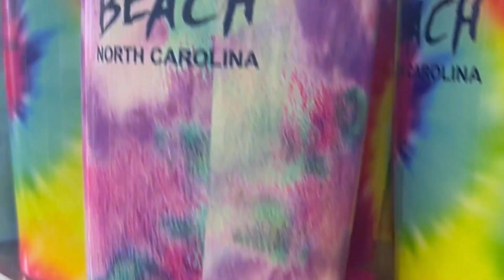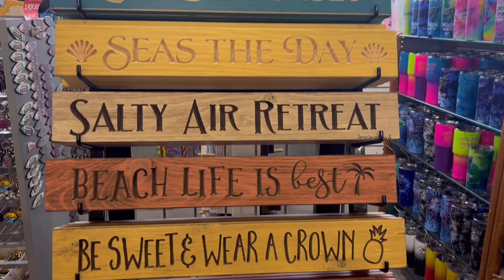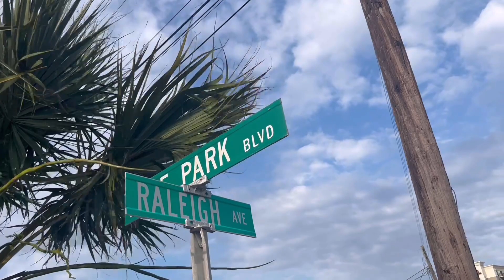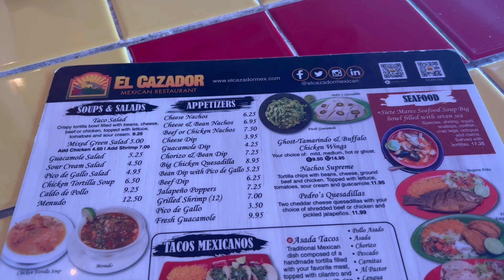⭐️ Disfrutando CAROLINA BEACH 🏖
Hola amig@s !! Sean todos
Bienvenid@s !! 💁‍♀️😘

No se olviden de comentar para conocernos un poquito más, compartir, da click en
La campanita 🛎
para q te avise
cuando salen mis videos 🎥
y dar like !!!👍

Facebook: Una Argentina en USA